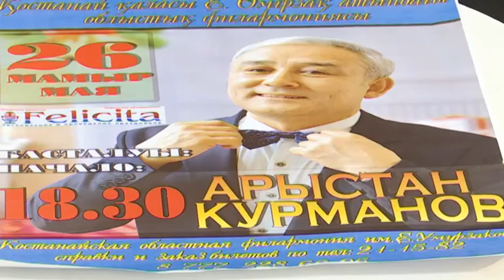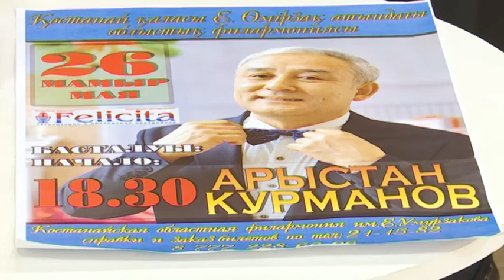Арыстан Курманов - Званый гость